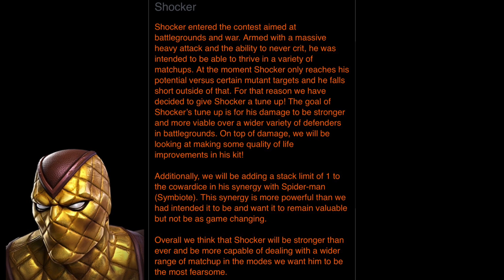SANDMAN AND SHOCKER BUFFS: These Can Be Game-Changers! | Mcoc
I'm so excited